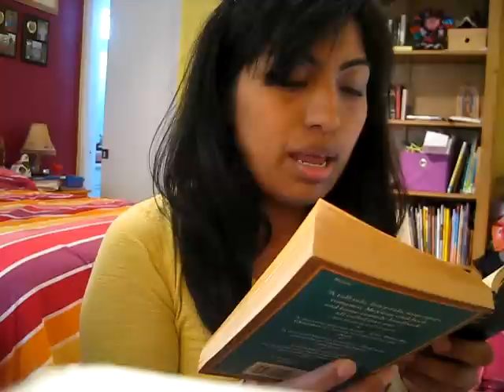Banned Book: Like Water for Chocolate-Virtual Arizona Read Out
Read Out: Like water for chocolate by Laura Esquivel

Join us! Add your one to two minute reading from one of the confiscated titles (see list below)